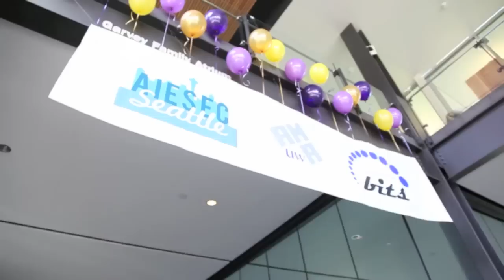Foster FREEZE Mob (UW AMA, AIESEC Seattle, BITS UW)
UW AMA, AIESEC Seattle, and BITS UW paired up to FREEZE at the Foster School of Business. Great job everyone! :)